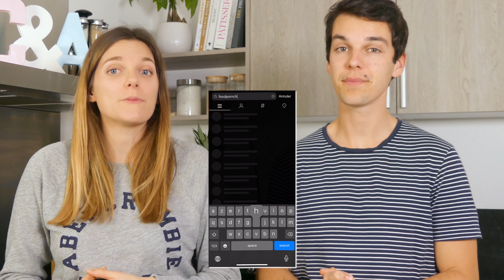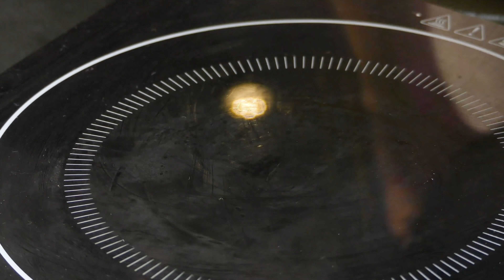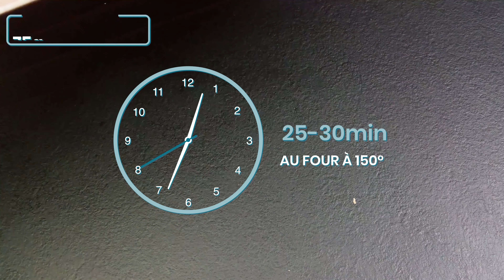FOODPORN MAXIMUM 😱 (entremets pomme-pécan-caramel !!)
GROSSE NOUVEAUTÉ ! ON VIENT DE SORTIR LE PREMIER NUMÉRO DE NOTRE PROPRE MAGAZINE DE PÂTISSERIE SUR LE THÈME DE LA SAINT-VALENTIN 🎉❤️
FONCEZ VOUS LE PROCURER... 5€ pour épater votre bien aimé(e) !❤️

FORMATION GRATUITE PATISSERIE

        🎉 🎁 SOLDES D'HIVER -30% SUR TOUT LE SITE AVEC : "SOL30" 🎁 🎉

Nouvelle recette de ce tout nouveau FOODPORNCHALLENGE autour de la pomme et/ou poire! Et cette première pépite sera…un ENTREMETS pomme et noix de pécan ! Du croustillant, de l’onctuosité, de la gourmandise… TOUT ce qu’il vous faut pour un dessert frais et réconfortant! 😍

RECETTE pour 4 entremets :

Croustillant :
10g de riz soufflé
20g de pécan torréfiées
30g de chocolat dulcey
1 pincée de fleur de sel

Ganache montée pomme :
4g de gélatine
24g d’eau d’hydratation
200g de crème liquide 30% froide
80g de crème liquide 30% à chauffer
60g de jus de pommes
10g de manzana
1 gousse de vanille
80g de chocolat blanc

Pommes caramélisées :
2 pommes
25g de sucre roux
25g de beurre doux

Glaçage dulcey :
62g de glucose
62g de sucre
33g d’eau
62g de chocolat dulcey
41g de lait concentré sucré
4g de gélatine
24g d’eau d’hydratation

Emporte-pièce de 7cm de diamètre
Douille lisse de 20mm de diamètre

Si tu lis cette phrase c'est que tu es arrivé en bas de notre description, tu es un CHAMPION 💪🏻!! Tu as gagné le droit... de commenter un "🍰" 😜